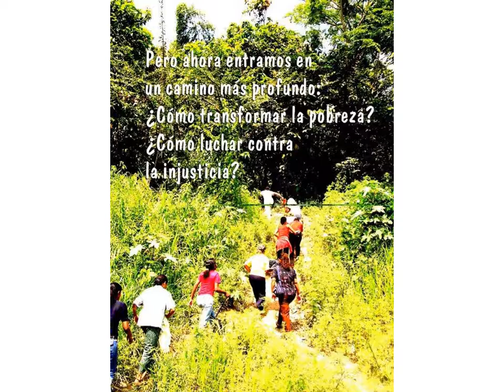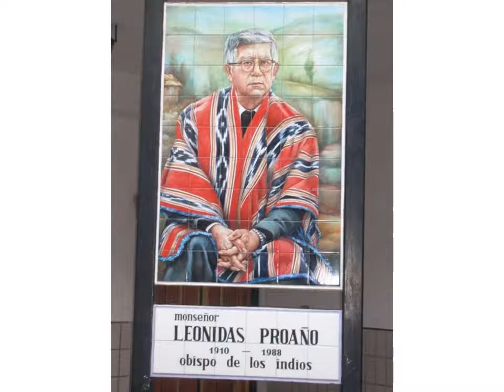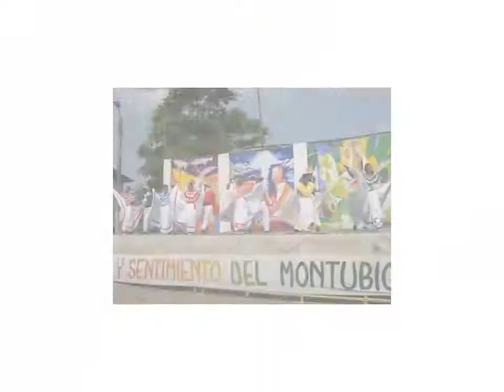ECUADOR Un viaje a través de las miradas